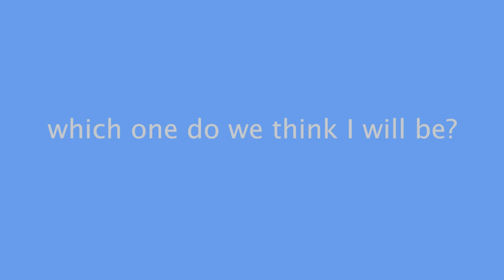Getting My WISDOM TEETH REMOVED!!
I got my wisdom teeth removed and this was the aftermath and the way I reacted!

250 N Red Cliffs Dr. 4B No.366 Saint George UT, 84790